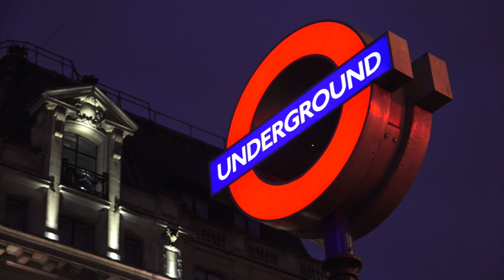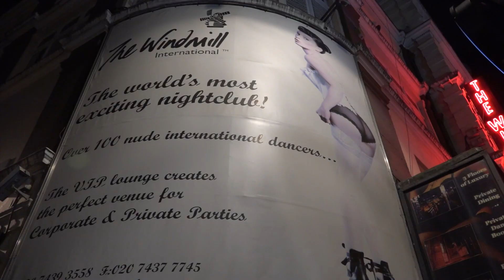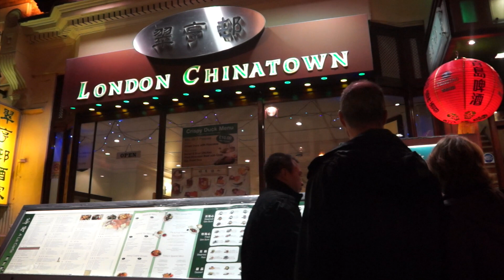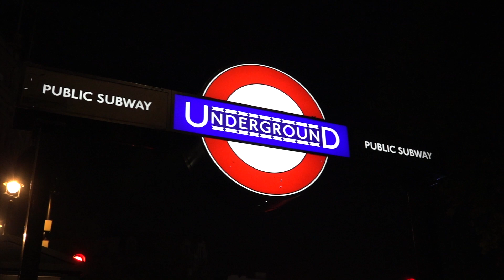Night mood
An evening walk around London